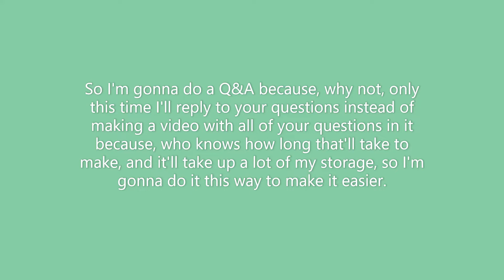Q&A time (please watch the whole video first)